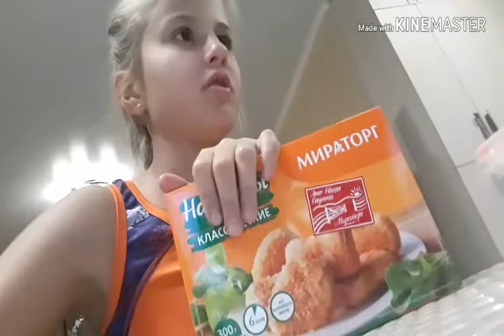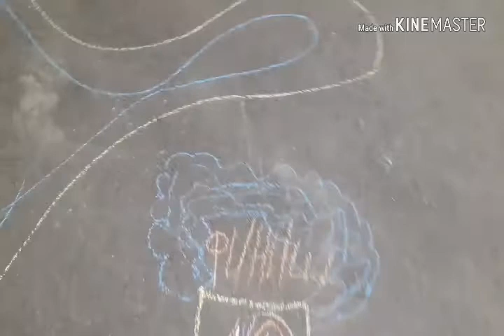ВЛОГ:вечер 1 сентября!!